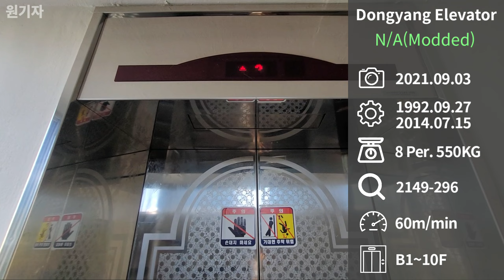[2014 스텝] (부분교체) 경기도 수원시 장안구 태영아파트 구.동양엘리베이터 스텝 (1동 1호기)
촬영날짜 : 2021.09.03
촬영기기 : 갤럭시 노트20 울트라
위치 : 경기도 수원시 장안구 영화로25번길 22
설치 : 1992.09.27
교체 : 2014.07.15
용량 : 8인승 550KG
속도 : 60m/min
형식 : 권상식-VVVF
모델 : 확인불가 (스텝)
제조사 : 동양엘리베이터(주)
번호 : 2149-296
운행층 : B1~10F
종류 : 승객용
보수업체 : (주)동광엘리베이터

장안구 영화동에 위치한 주상복합형 아파트입니다.
1층에는 상가가 있고, 2층에는 아파트가 있는 구조이며, 1층에는 상가가 위치하다 보니, 1층은 건너뛰고 지하1층으로 가는 구조입니다.

동양 CV40을 운행했을거로 추정되며, 해당 복도식은 2014년에 스텝 제어반으로 교체된 모습입니다.
스텝의 소형 도트가 적용되어 있고, 기타층 운전반은 기존 일반적인 도트가 적용되어 있습니다. 또한 기존 기타층 외부도어도 내장재 덧씌움 방식으로 교체가 되어 있습니다.